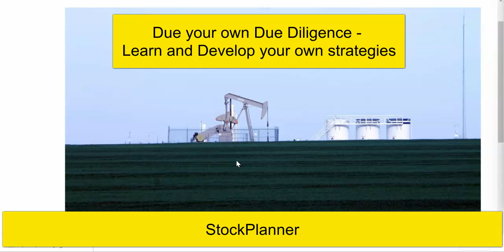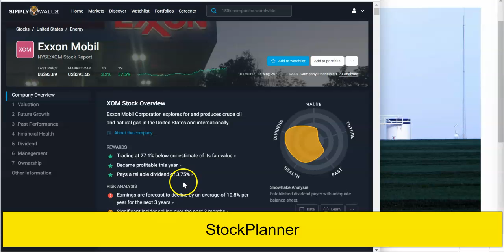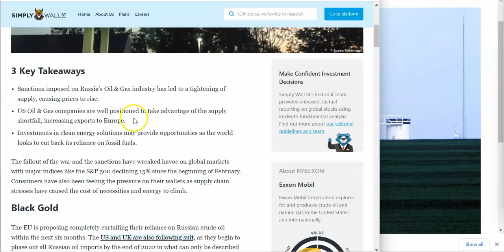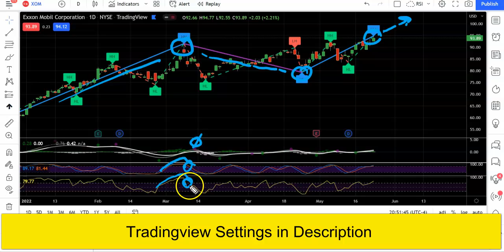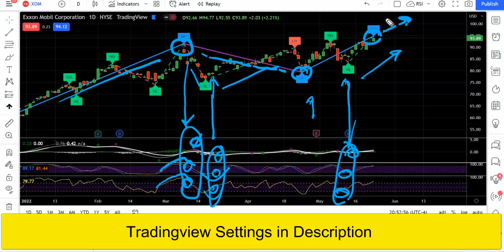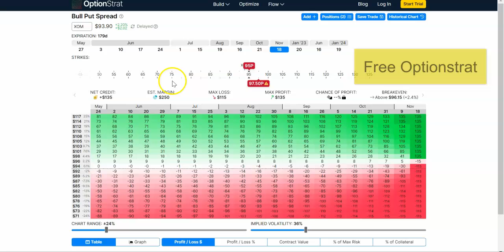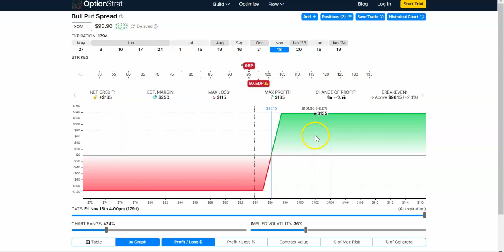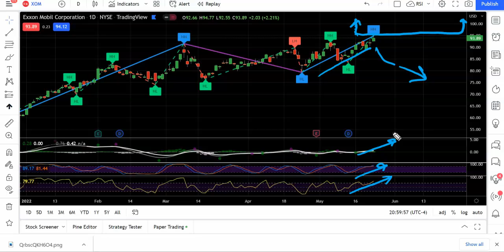Gas Prices are Rising Swing Trading $XOM for 25% Expected Profit Gain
Gas Prices are Rising Swing Trading $XOM for 25% Expected Profit Gain.  The pandemic, the China  housing crisis, world supply shortages, world energy crisis, long term inflation and the risk of recession are plaquing our country and the world.